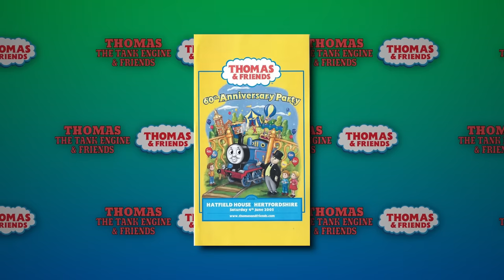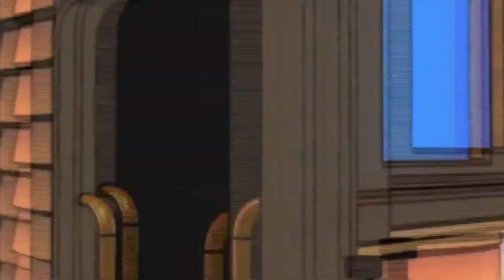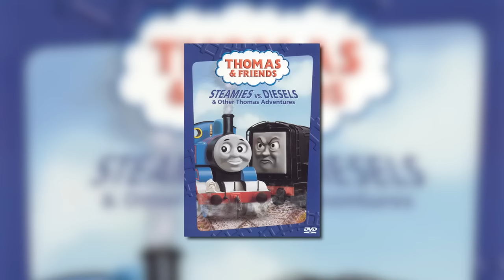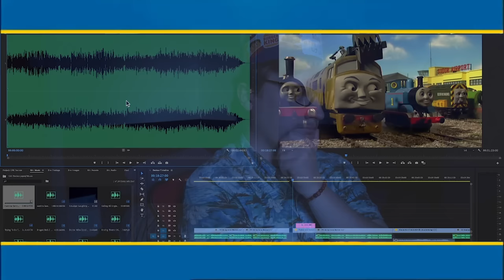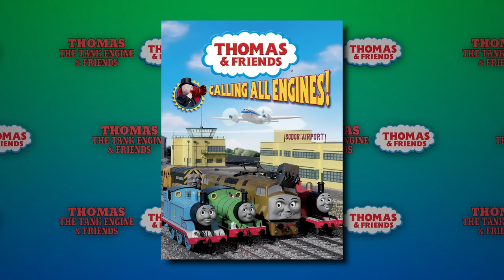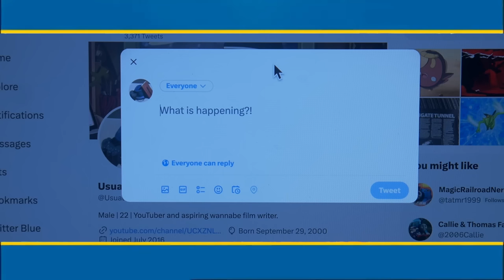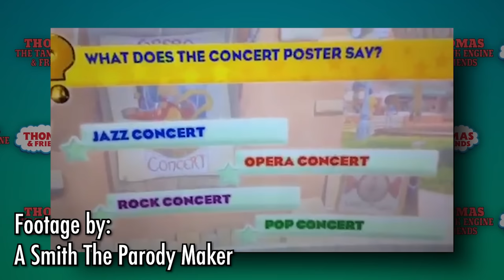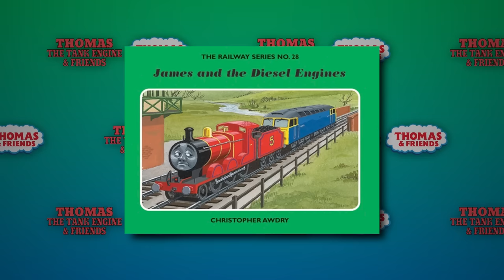Opinions on CALLING ALL ENGINES! (and how I'd change it) - THOMAS & FRIENDS Review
A review that's shorter than the special itself yet took almost a year to actually be made. Let's take a dive into the extended special from 2005 that was made to celebrate 60 years of Thomas The Tank Engine. Calling All Engines.

Chapters:
0:00 Intro
5:25 The Story
18:27 The Characters
26:59 Production Overview
36:43 Conclusion + How I'd Change It

Special thanks to my friends who helped on this video:

Jack Sweet

Thomas & Friends is owned by Mattel © HIT ENTERTAINMENT ©